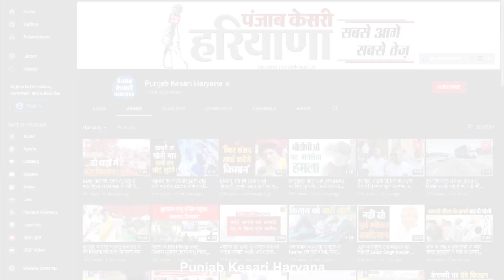भाजपाई होने को बेकरार सोमबीर सांगवान, BJP की टिकट से लोकसभा चुनाव लड़ने की ठोकी दावेदारी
केंद्र की मोदी सरकार द्वारा लाए गए कृषि कानूनों के खिलाफ, और MSP गारंटी कानून के समर्थन में, पूरे 13 महीनों तक जिस भाजपा को पानी पी-पीकर कोसा, जिस भाजपा का सूपड़ा 2024 में साफ कर देने का दावा ठोका, आज उसी भाजपा की टिकट पर वही सोमबीर सांगवान लोकसभा का चुनाव लड़ने की दावेदारी ठोक रहे हैं.